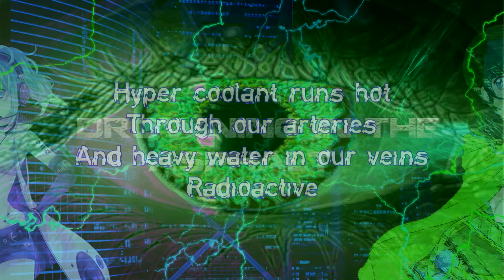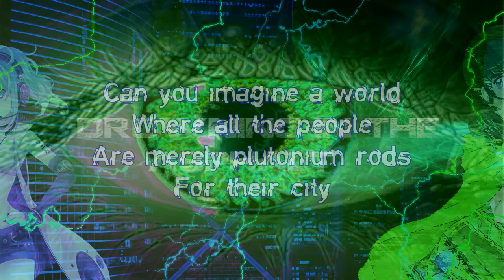【Avanna, Sonika】 Drowning in the Asphalt 【VOCALOID Original Song】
For your consideration, the second tale of Chaos City: 'Drowning in the Asphalt'.
From my fantasy book that is still in the works called "Aqualon - Rise of the Broken", Chaos City is a former technocrate city that has been overtaken by technamagix gone awry (technamagix is the fusion of magic and technology and is often referred to as souled-technology), a place where people are used up like recources until they die or kill themselves by a living city that is hungry, always hungry.